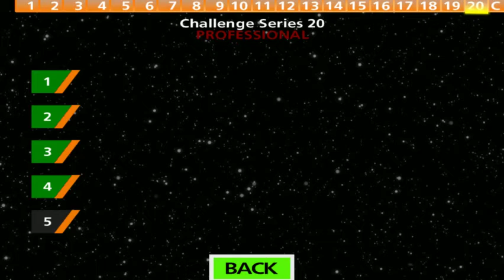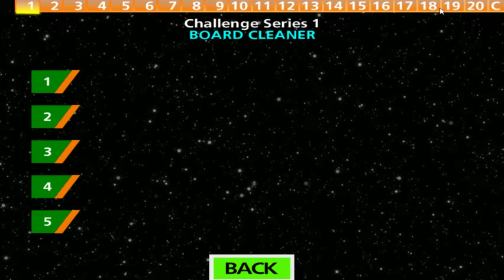Dijeweled: Professional 5 BEATEN!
I was kinda hoping for a reward or a cool fanfare for this.